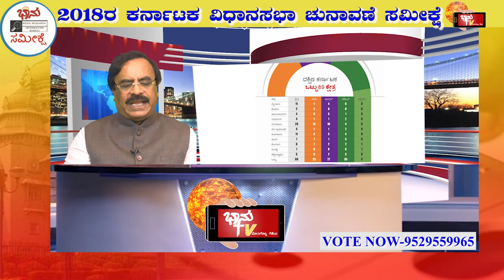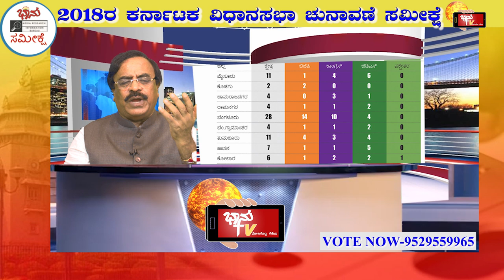PART-1 SOUTH KARNATAKA ; Karnataka 2018 prepoll analysis and survey. First of its kind on YOUTUBE